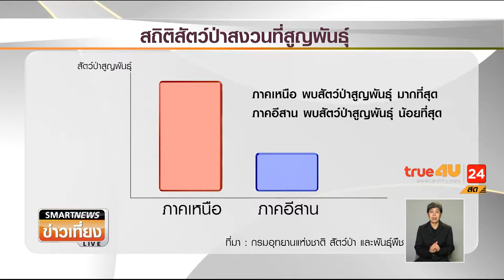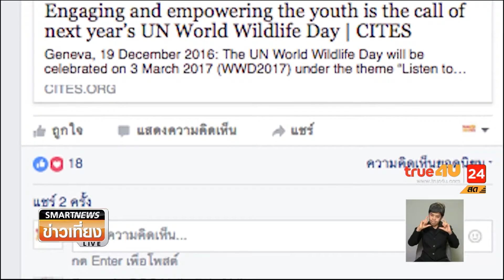รายงาน วันอนุรักษ์สัตว์ป่าโลก